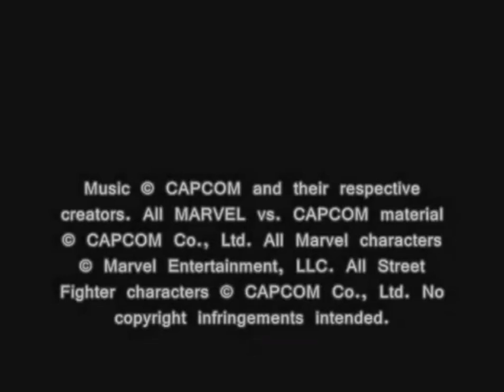X-Men vs Street Fighter Theme Rogue